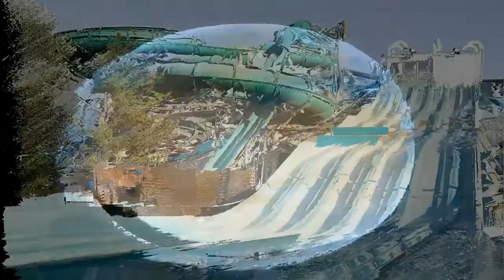SECRETS D'ÉTOILES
Chanson - Paroles, musique et orchestration : Annie NOBEL
Réalisation vidéo : Annie NOBEL 2017
CD éponyme : "Secrets d'étoiles" 2012